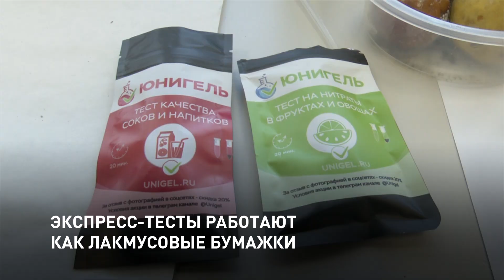БИОГЕЛИ ПРОТИВ НИТРАТОВ